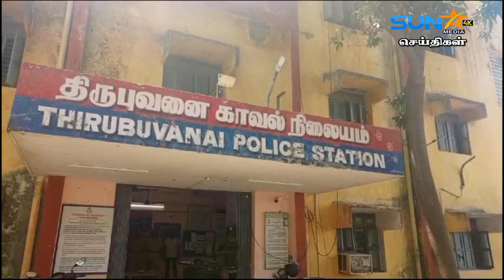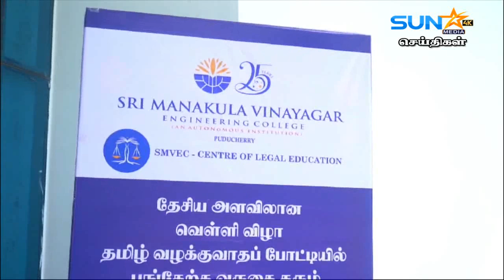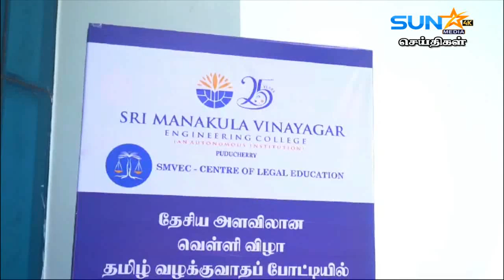சிறுமி கொலை வழக்கில் கைதான இருவரையும் 3-நாட்கள் போலீசார் காவலில் விசாரிக்க நீதிமன்றம் அனுமதி..